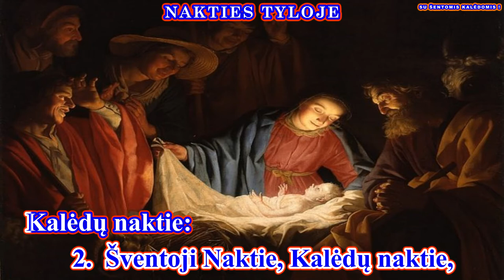NAKTIES TYLOJE (su choru ir žodžiais)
1.  Nakties tyloje suskambo balsai.
Suskambo balsai.
Iš miego kelias piemenys žvaliai.
Regi naktį stebuklingą,
girdi giesmę paslaptingą
viršum Betliejaus.
Regi naktį stebuklingą,
girdi giesmę paslaptingą
viršum Betliejaus.
2.  Šventoji Naktie, Kalėdų naktie,
Kalėdų naktie:
Tavęs pasaulis laukė nuo seniai,
kad pasveikintum Vaikelį,
Dievo amžino Sūnelį,
dangaus Svetelį.
kad pasveikintum Vaikelį,
Dievo amžino Sūnelį,
dangaus Svetelį.
3.  Nakties tyloje, kai skamba giesmė,
kai skamba giesmė,
suvargus klūpo Tavo žmonija.
Kūdikėli, Visagali,
Tu palaimink mūsų šalį,
o Dieve mūsų.
Kūdikėli, Visagali,
o Dieve mūsų.

Muzika Julijono Siniaus
 Ansamblis Nemunas